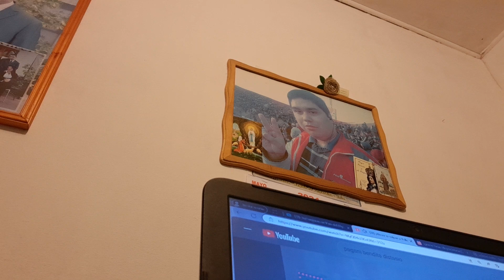Lo que no saldra en LUN al otro dia 😄🇨🇱 Domingo 05 de mayo 2024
nacho farias videos en mayo